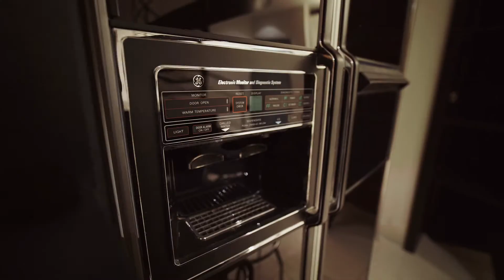Vila v Kosířích pro REMAX